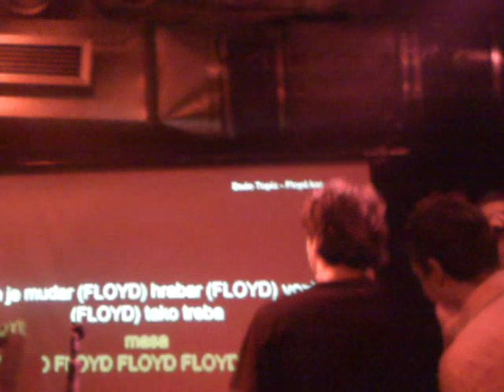Vlada i munje :D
munje u dangubi! :D